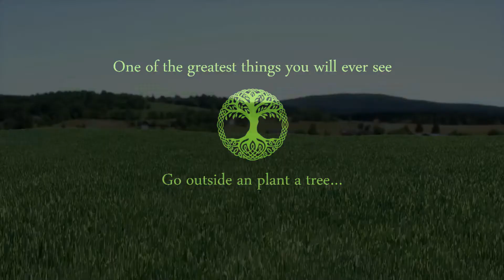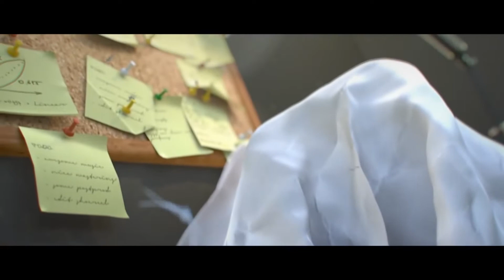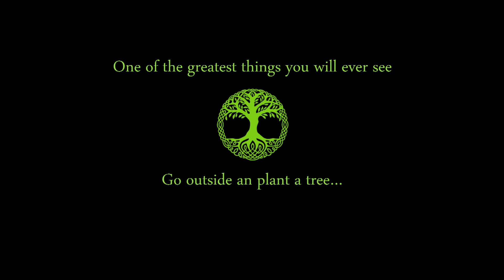The Forest-Bad Little Space Mermaids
This is a source video used to play a live set. Has a music score from Stryper. With Original narration by Cyrus Rhodes.